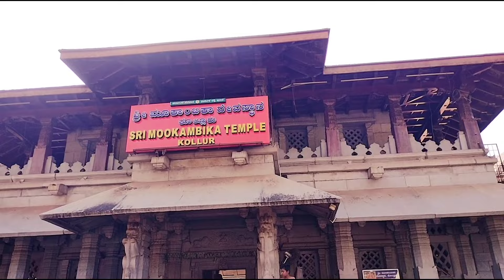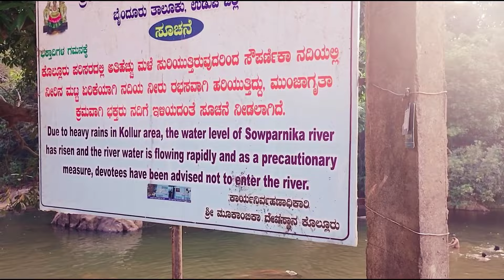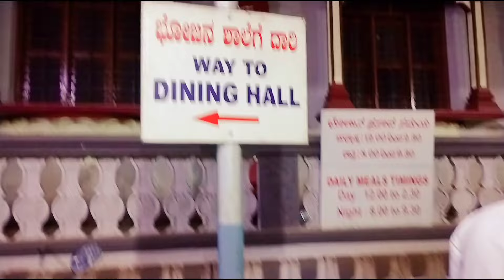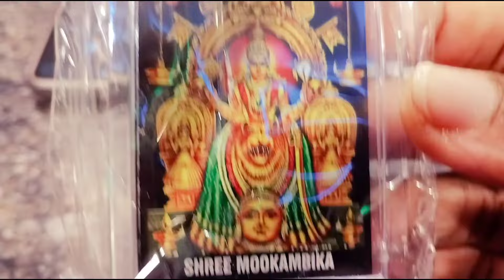Mookambika trip 🙏ഒരു പുണ്യ ദർശനം | Kollur mookambika trip| train journey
how to reach mookambika | Trivandrum to mookambika journey| Maveli Express Trivandrum to Mangalore | Kollur Mookambika trip # Mookambika Temple
 budget friendly trips